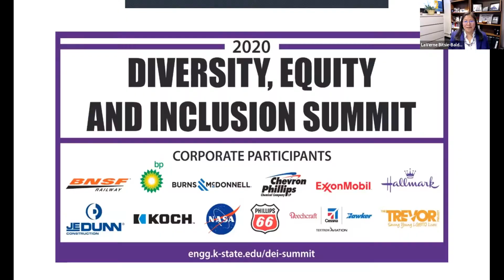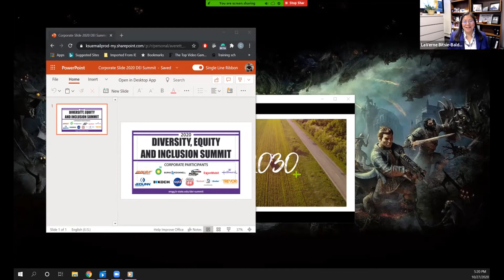2020 Diversity, Equity and Inclusion Summit - Keynote Address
Ray Dempsey Jr., 1990 K-State graduate in industrial engineering and chief diversity officer for BP America in Washington, D.C., delivered the keynote address, "Not just the right thing to do," subtitled "DEI: A business imperative."